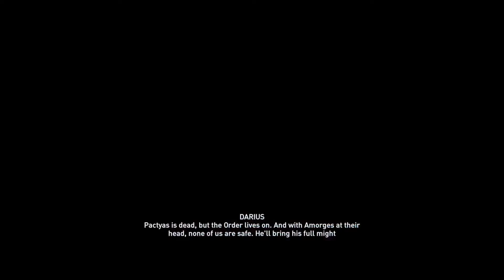Assassin's Creed odyssey - ALL BOSS FIGHTS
A step by step video guide showing  of how to defeat ALL the BOSSES in Assassin's Creed odyssey